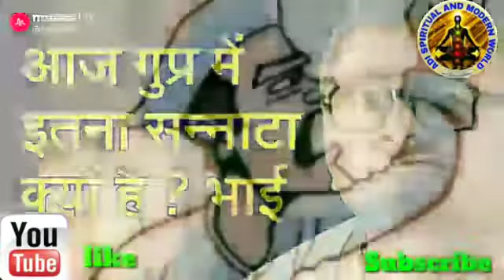August 28, 2018